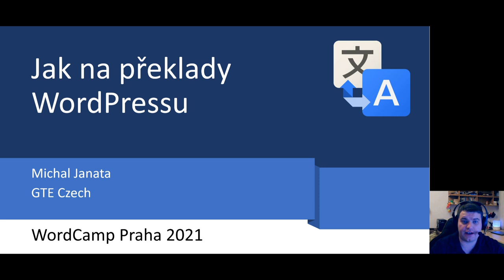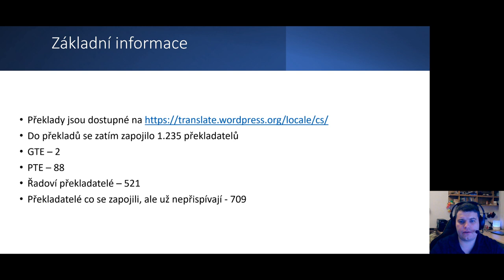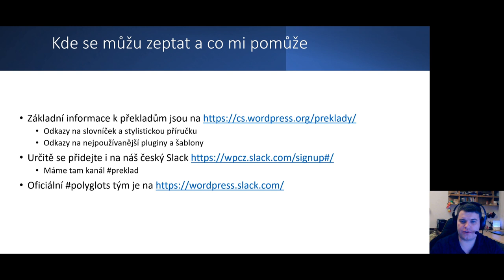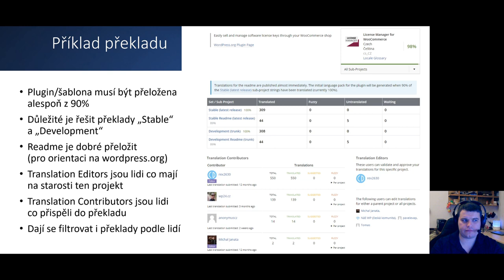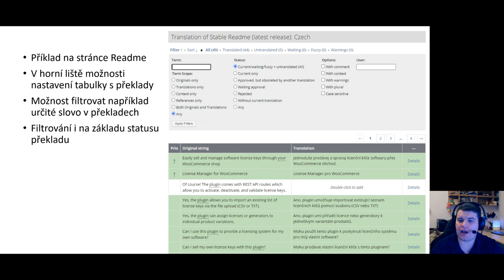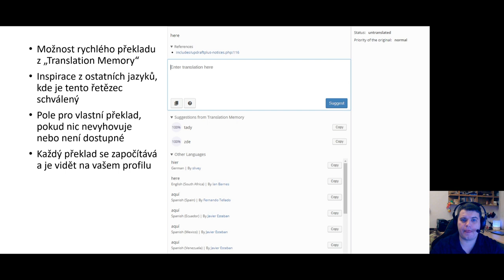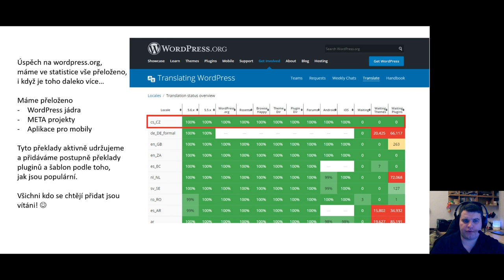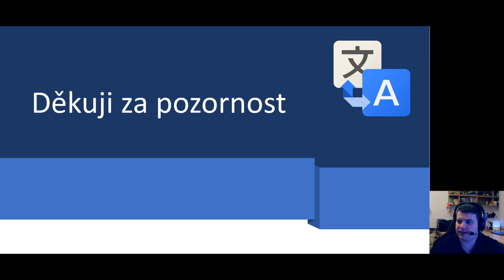Michal Janata: Michal Janata: Jak na překlady WordPressu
V přednášce si projdeme jak komunikovat ohledně překladů, nějaké základní informace o tom jak se orientovat na a jaké pomocníky a vychytávky máme na to, abychom měli práci s překlady co nejjednodušší.